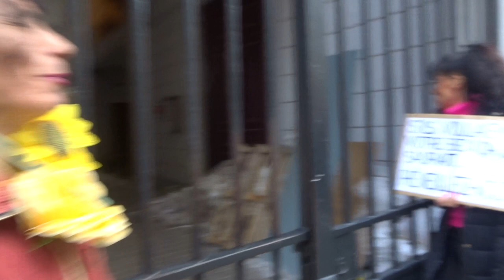2022 Paris mariepanic no.4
Avec Nadia alias castagnettes avec Amel & Marijane à 16m33s & Jerome Rodrigues à 13m
+ 19novembre 4eanniversaire 4eannivgj2022 TOUS UNIS POUR LES QUATRE ANS DU MOUVEMENT DES GILETS JAUNES
+ BlackLines artistes Manifestation Paris RDV Place de la Bourse 75002 marche vers Place Anne-Marie Carrière 75018
+ 4 ans des Gilets Jaunes le 17 novembre 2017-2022 Joyeux Anniversaire Gilets Jaunes Paris 17 novembre 2022 depuis l'aéroport Trudeau Montreal Quebec Canada BRAVO LES GJ
+ Merci BouchaTV Boucha TV distribution gratuite de fruits
+ ReservoirApps Reservoir Apps Rémy Anniversaire des Gilets Jaunes place de la bourse samedi 19 novembre 2022